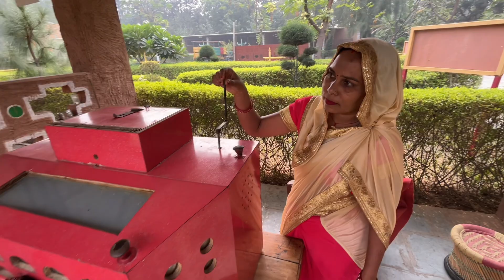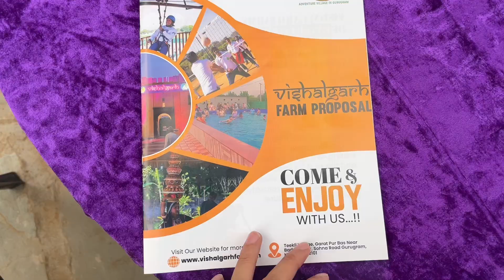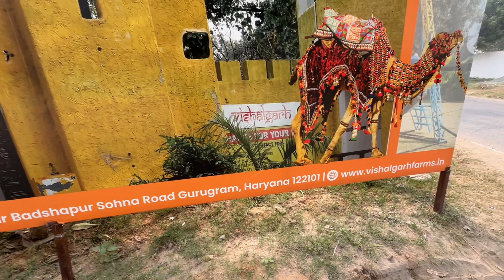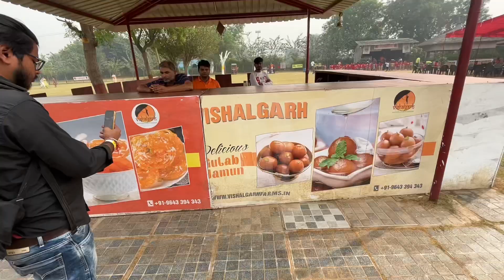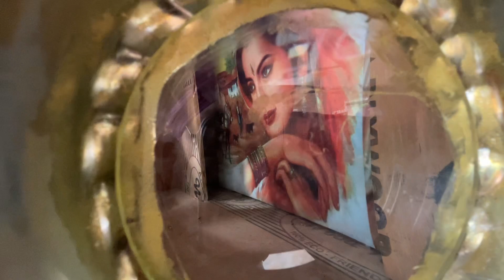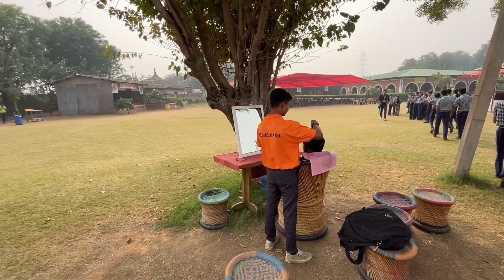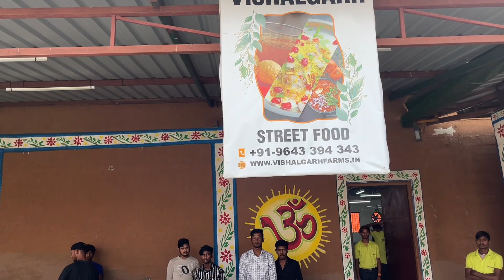Vishalghar farm Gurugram - ticket Price,zip line,location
vishalgarh Farms Gurugram ( vishalgarh farms gurugram ticket price ) is the place where you can spend your day with your family and friends also good for couples located at Near, Teekli, Garat Pur Bas Village, Sohna Road, Badshahpur, Gurugram, Haryana. Here you can enjoy day outing and evening outing in which you can enjoy unlimited food like breakfast, lunch, dinner and snacks, unlimited fun activities like zipline (vishalgarh farms zipline ), rope course, swimming pool, camel cart ride, tractor ride and many more adventure activities for all age groups.
In this video, I have shared all the information about vishalgarh Farms Gurugram ( vishalgarh farms gurugram haryana) like ticket price, timings, location, nearest metro station, parking, nearest bus stand, how to reach, all activities, unlimited food and all the related informations!

Location:- Vishalgarh Farms
Near, Teekli, Garat Pur Bas Village, Sohna Road, Badshahpur, Gurugram, Haryana 122101